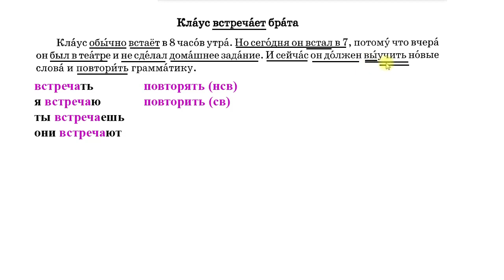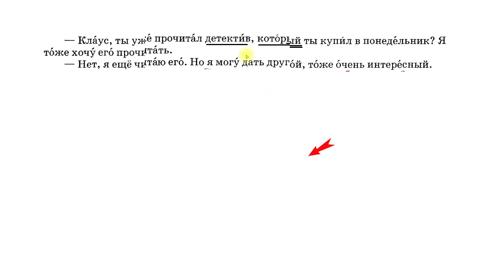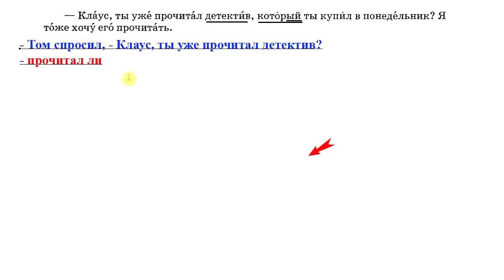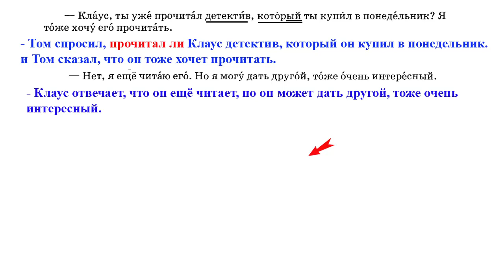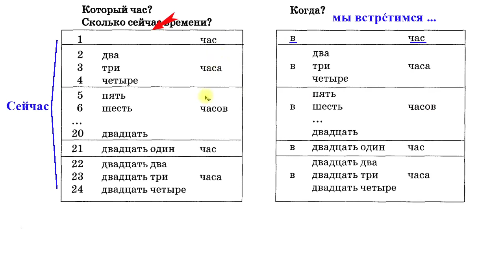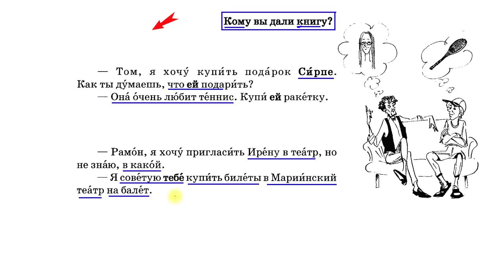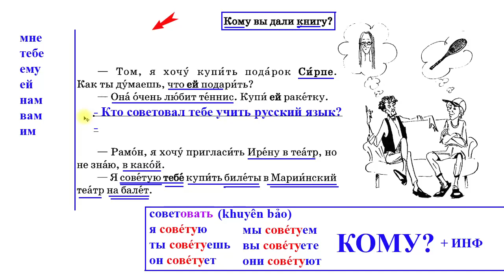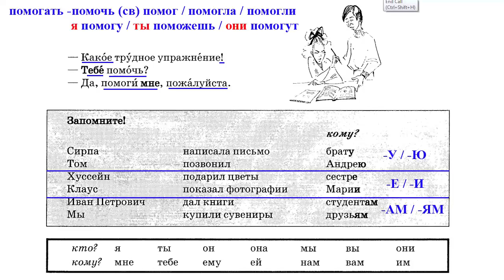Bài 26: Học nhanh Tiếng Nga để đi du học - Bộ 40 bài| Thầy Hoàng dạy Tiếng Nga online 1:1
💥► Clip name: Bài 26: Học nhanh Tiếng Nga để đi du học - Bộ 40 bài| Thầy Hoàng dạy Tiếng Nga online 1:1